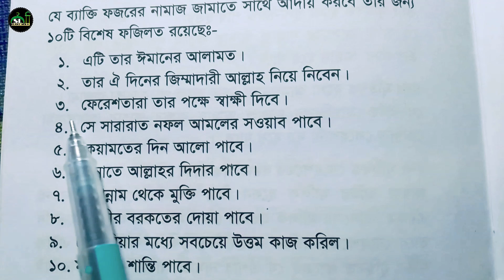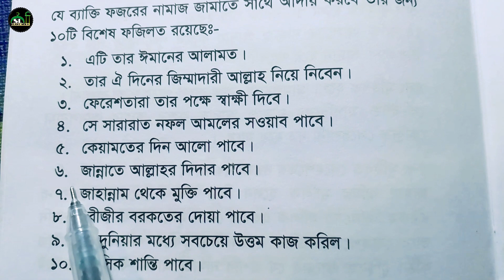ফজরের নামাজে ১০ টি পুরস্কার | পাঁচ ওয়াক্ত নামাজ ফরজ হওয়ার কারণ | পাঁচটি পুরস্কার | foroz namaz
ফজরের নামাজে ১০ টি পুরস্কার
পাঁচ ওয়াক্ত নামাজ ফরজ হওয়ার কারণ
পাঁচটি পুরস্কার
foroz namaz